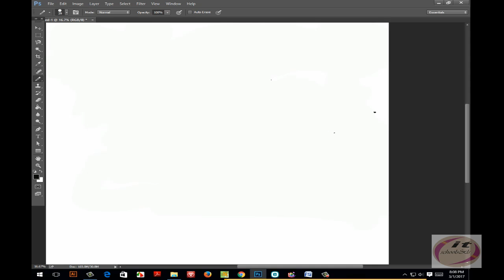HSC-ICT video tutorial convert octal to decimal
This Is A Very A Important Subjectwith Hsc Student.  Most of the HSC 1st Year and 2nd Year students are afraid of HSC ICT subject. Chapter 3 conversion number system of the difficult chapter for them to understand. Hence, it school and laptop soluton by masud  Sir is going to help those HSC students supplying the best ICT free bangla video tutorial on number system . These "HSC- ICT free bangla video lectures and tutorial on nuber system will grow the confidence level of each students. I hope all the HSC candidates will be able to cut an excellent figure in their HSC ICT ..  Conversion methods between binary, octal, decimal, and hexadecimal number systems that are popular in computer science . The focus of this tutorial is on writing fast code to convert unsigned 16 bit octal numbers to decimalon a machine with an 8-bit ALU and no divide instruction